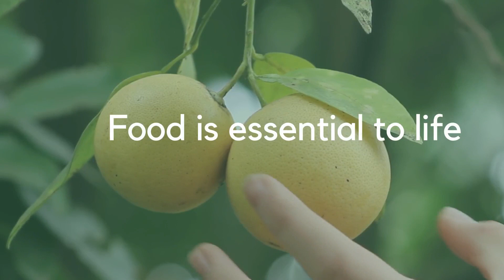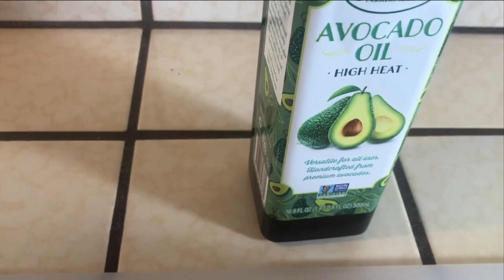ፊቴላ የጋሞ ባህላዊ ምግብ/ Fitela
Where to buy berbere ( በርበሬ ለመግዛት)

Recipe:
One onion
One tomato
1/4 cup oil
1 teaspoon butter
1 teaspoon berbere
6 cloves garlic
Half teaspoon black cardamom
Salt
1 and 1/2 cups corn flour or meal